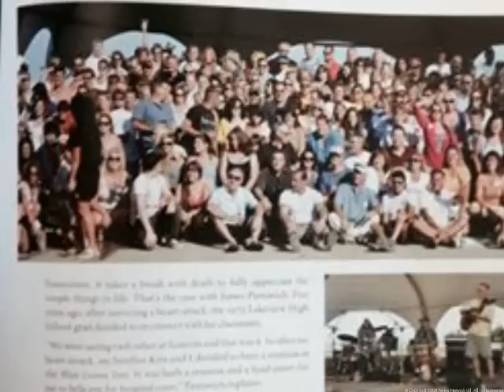5th annual S.C.S Lakeview High Summer Picnic Reunion Bash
All-class reunion at Memorial Park